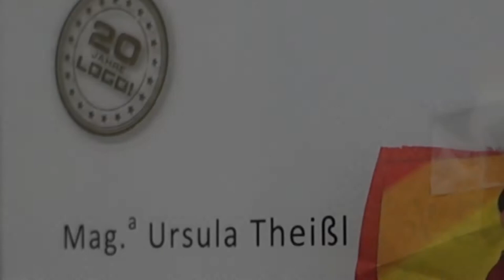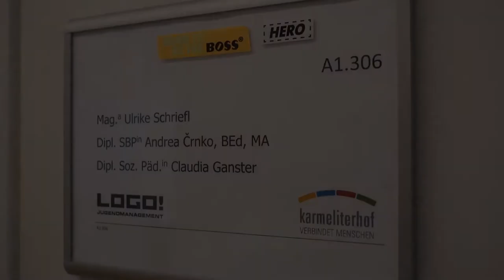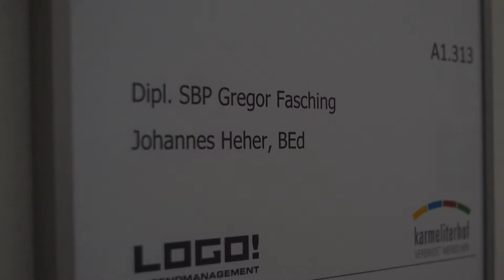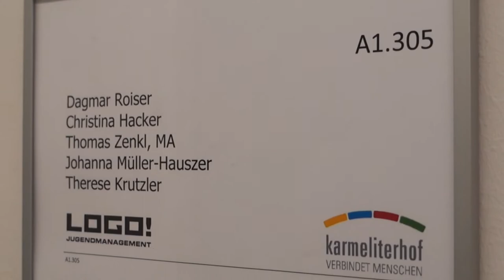Spot von Valentin: LOGO stellt sich vor...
Unser Praktikant Valentin Verra (bitte schau auf mal auf seinen Youtube Kanal ) hat sich in seiner Praktikawoche kreativ entfaltet und diesen Spot für uns gedreht. Logo macht dein Leben bunter :)